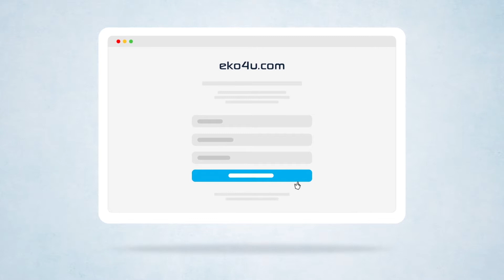Eko4u - Tvoříme společně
Eko4u. Revoluce v okenním truhlářství. Dáváme vám velmi funkční systém, který vám ušetří čas, peníze a usnadní zadávání objednávek.